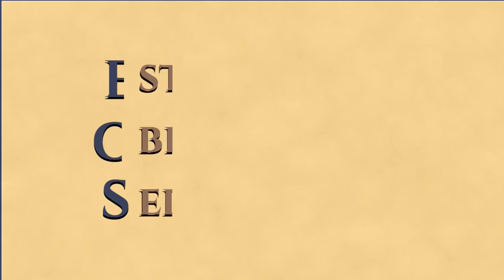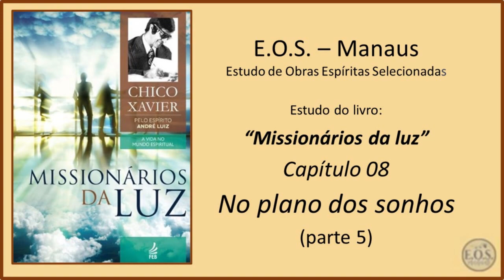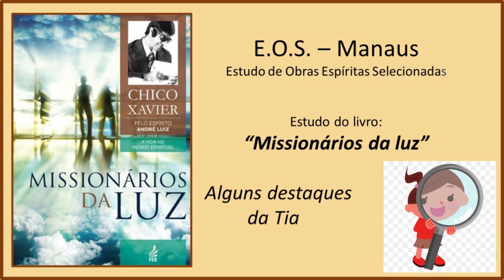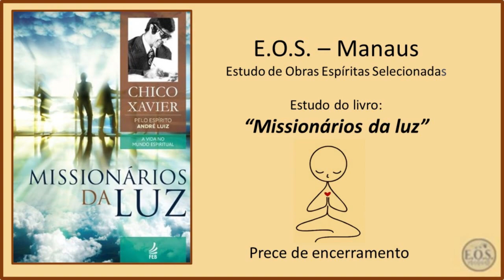Missionários da Luz - Estudo 052 - Capítulo 08: No plano dos sonhos (parte 5)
Estudo do livro "Missionários da Luz”, da autoria do Espírito André Luiz, psicografado por Francisco Cândido Xavier no ano de 1945. É o terceiro livro da coleção “A vida no mundo espiritual”, publicada pela FEB. O estudo é feito pelo grupo E.O.S. Manaus  (Estudos de Obras Espíritas Selecionadas) e se iniciou em 01/04/2022.

Com psicografia de Francisco Cândido Xavier, os 20 capítulos que compõem "Missionários da Luz" apresentam os mistérios da reencarnação e todo o trabalho dos encarregados de conduzir o processo de renascimento. Nesta obra, André Luiz ensina que a Providência Divina sempre concede ao homem  novos campos de trabalho, por meio da renovação incessante da vida pela reencarnação.

Neste estudo, gravado no dia  02/05/2023, demos continuidade  a leitura do Capítulo 08 - No plano dos sonhos  (parte 5).